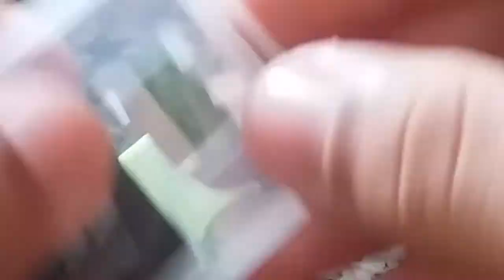Comprar da China Vale a pena ?